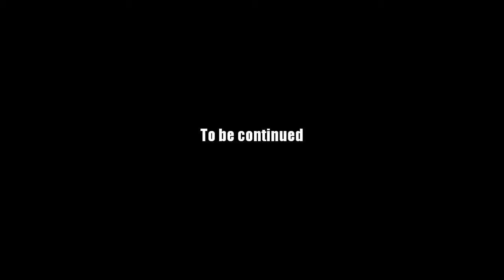AQ Worlds "Battlecon" 1st Intro Scene